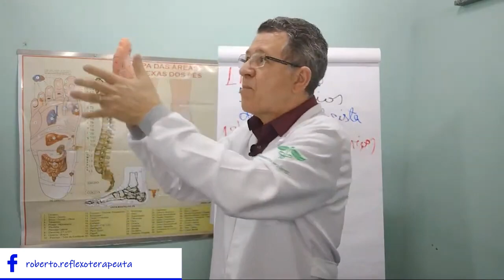AULA PRÁTICA SOBRE DIAGNÓSTICO